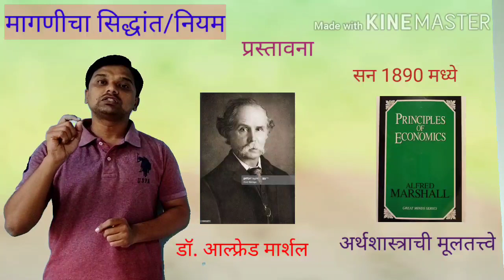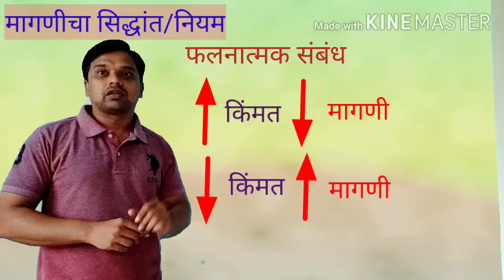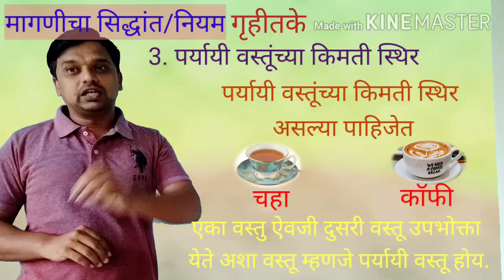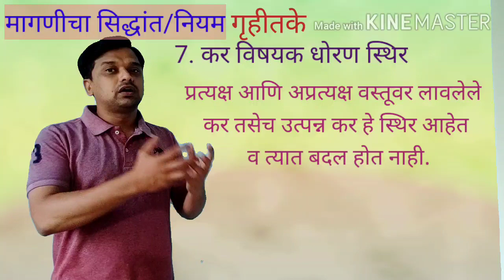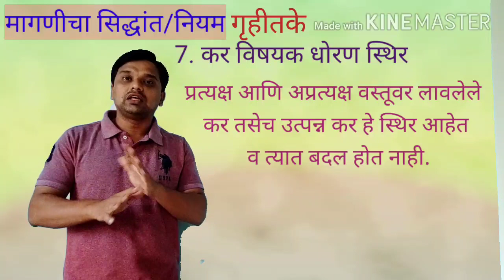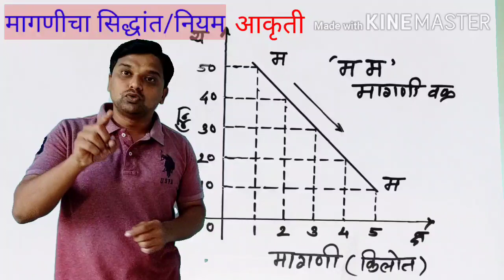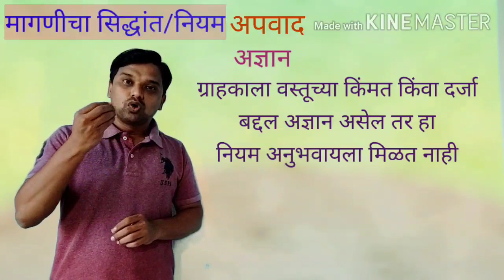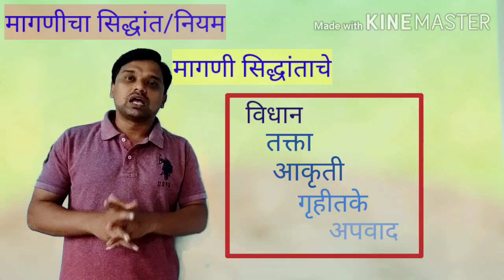12 वी अर्थशास्त्र #10 मागणीचा सिद्धांत / नियम ( Law of Demand )marathi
मागणीचा नियम हा 12 वी अर्थशास्त्रातील महत्वाची संकल्पना आहे. त्यातील विधान, तक्ता, आकृती, गृहीतके आणि अपवाद अशा सर्व घटकांचे स्पष्टीकरण या व्हिडीओ मध्ये केलेले आहे.
या लिंक वर क्लिक करा.
घटत्या सीमांत उपयोगीतेचा सिद्धांत अभ्यासण्यासाठी या लिंक वर क्लिक करा.